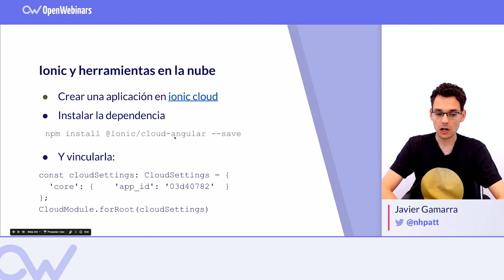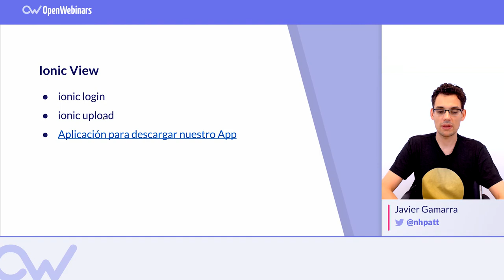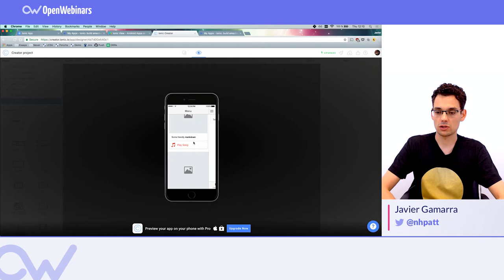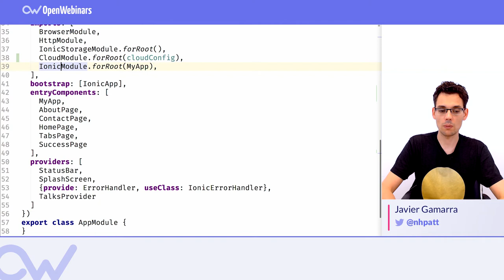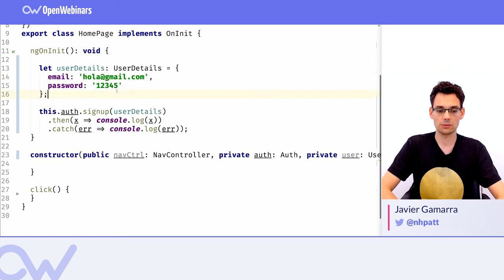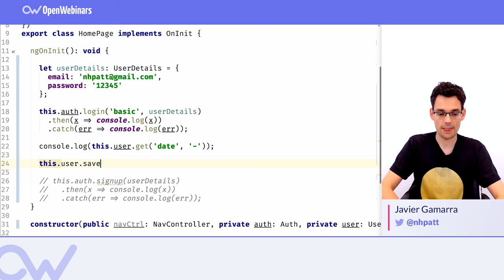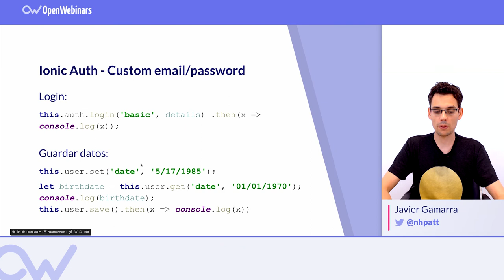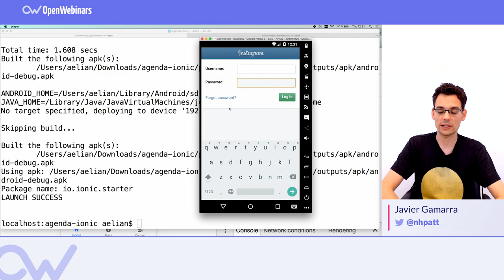USANDO HERRAMIENTAS DE IONIC CLOUD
Conoce y utiliza las herramientas de Ionic Cloud